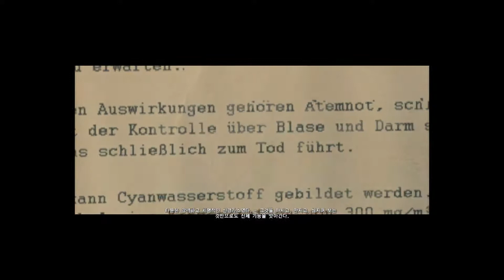SniperEliteV2 칼쇼르스트 지휘소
임무목표
1. 소련군 전차 파괴하기
2. 기밀문서 가져오기
3. 소련군 저격수 처치하기